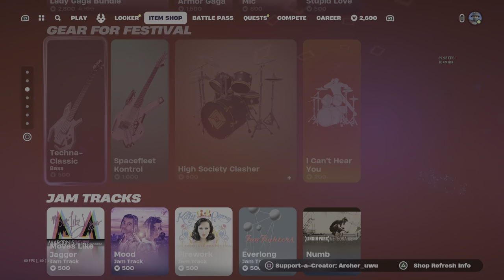Fortnite item shop (banana day)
The Fortnite item for the 17th of April 2024